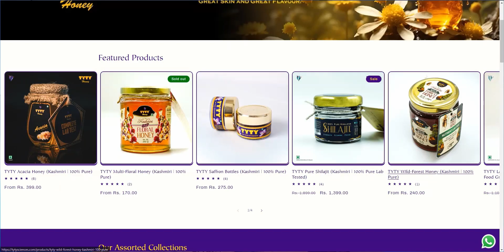We began a Startup ... | Season 2 Announcement & Show Update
➤ Try TYTY Sciences for the BEST Health Foods & More

Team DesiMuscle.